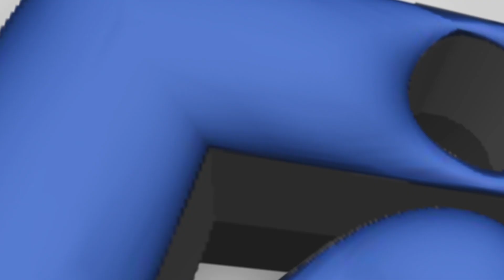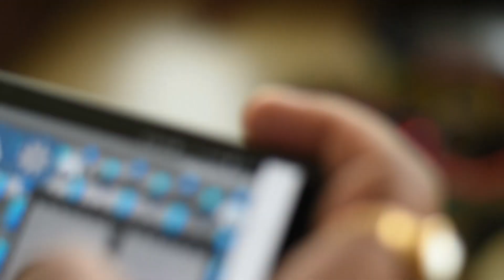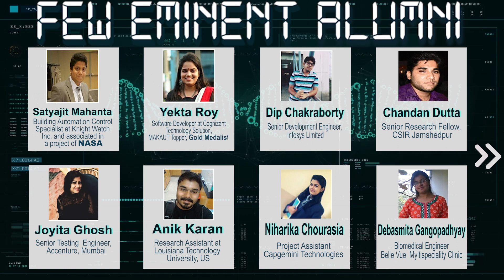Electronics and Instrumentation Engineering Dept. at Narula Institute of Technology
EIE | NiT | Narula Institute of Technology | NIRF Ranked College (2017 | 2018 | 2019 ) | Proven Placement Record | Under MAKAUT, Govt. of WB | 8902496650